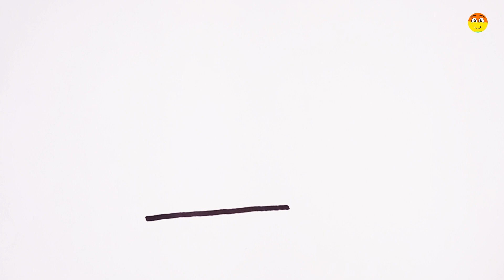Learn Makeup Set , Painting And Colouring For Kids & Toddlers | Makeup Tool Drawing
Learn Makeup Set , Painting And Colouring For Kids & Toddlers
Makeup Tool Drawing
Art To Learn